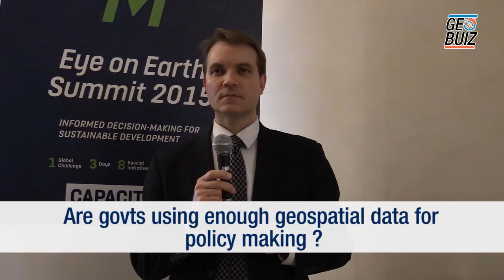Eye on Earth Summit 2015 - Interview with Craig Hanson